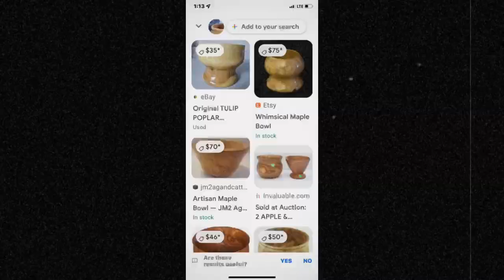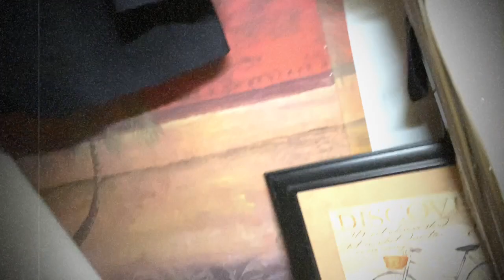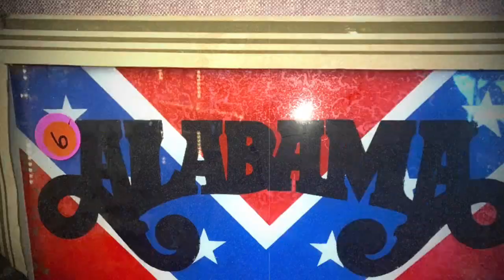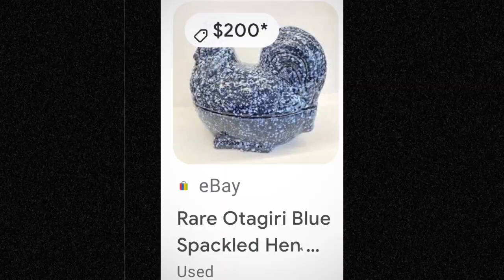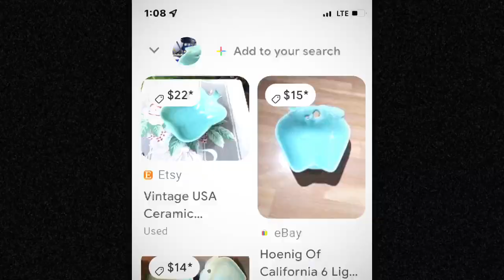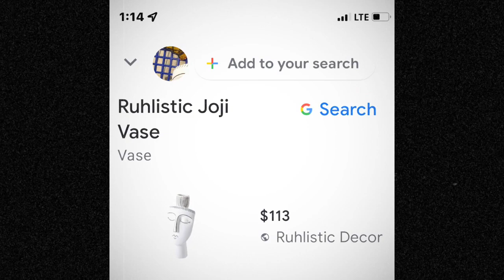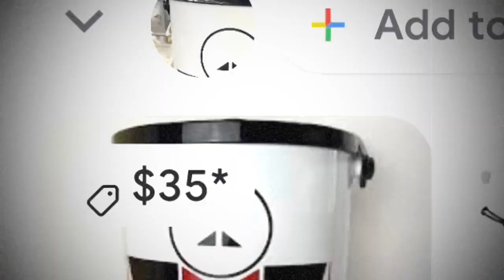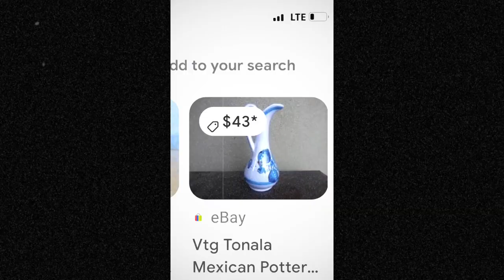Homeschooling While We Thrift! earningandlearning (Sept.1, 2023)